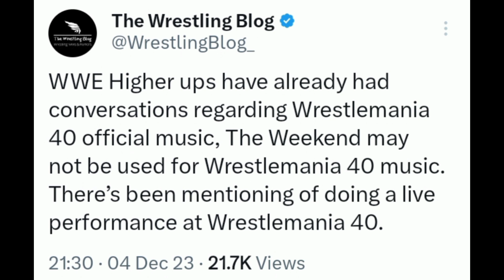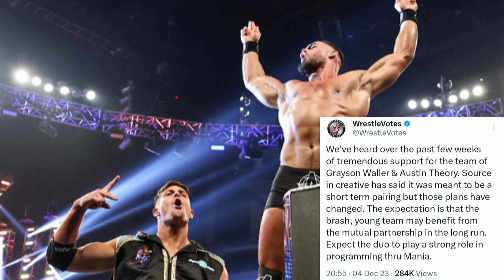CM Punk and Paul Heyman segment on SmackDown this week! Sheamus return soon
Video Title: CM Punk and Paul Heyman segment on SmackDown this week! Sheamus return soon